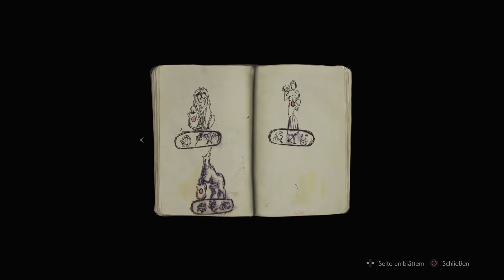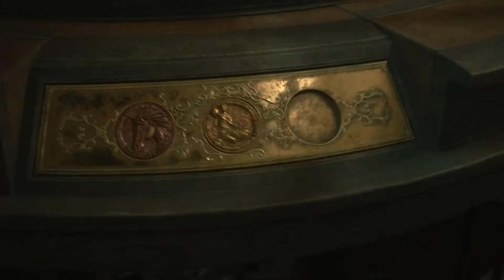RESIDENT EVIL 2 Speedrun*